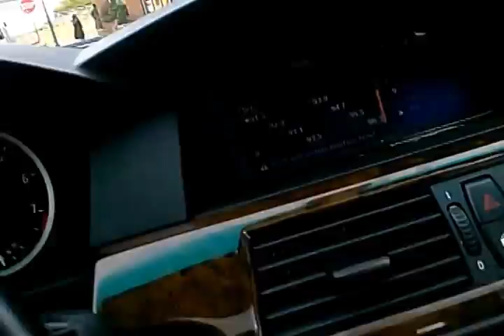Helping the cold brother,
Brother bucks giving his leather to a cold young brother in need of help. THIS the help a brother challange!